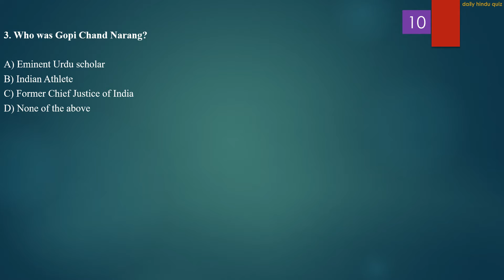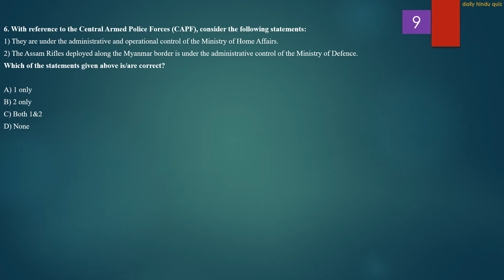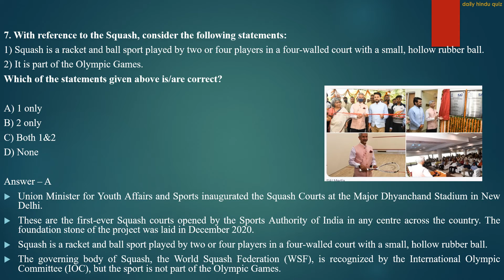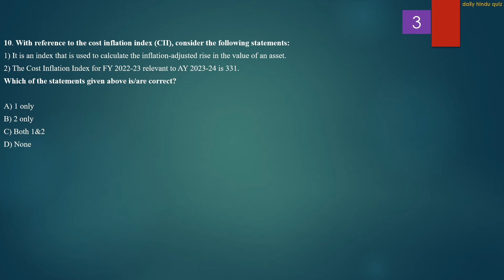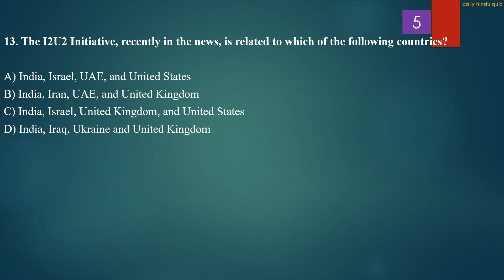Daily Hindu Quiz | 18th June 2022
The Hindu newspaper 18th June 2022 is covered thoroughly.